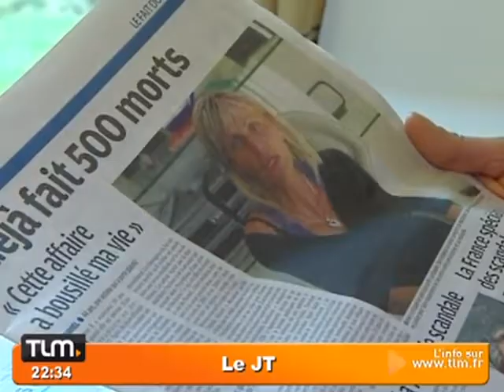Mediator : une victime raconte son calvaire (Lyon)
Vous voulez conserver ce reportage ?
 Muriel Rousset, est une patiente anciennement traitée au Mediator, un médicament qui a provoqué la mort de plus de 500 personnes en France. Elle raconte sa descente aux enfers.